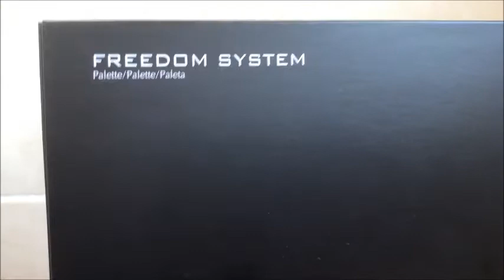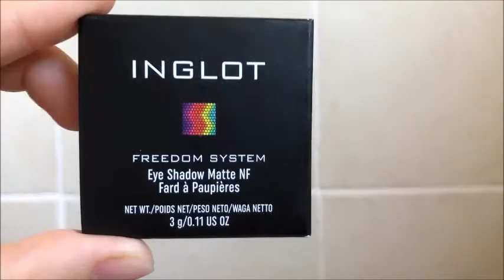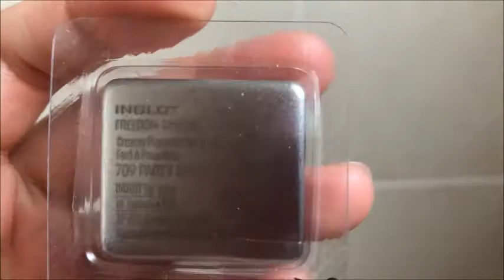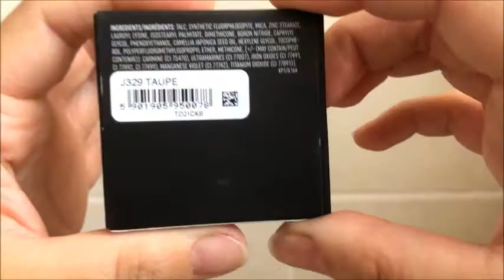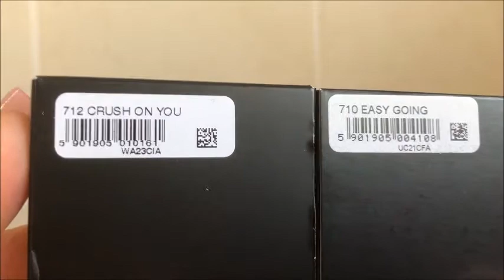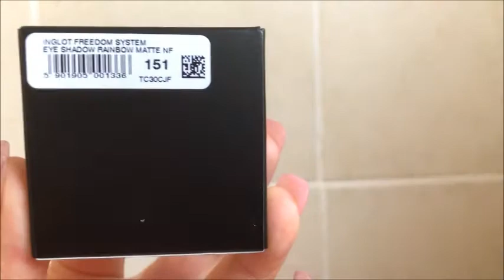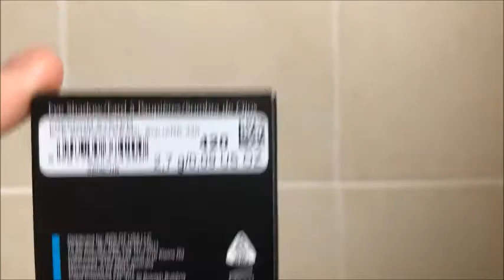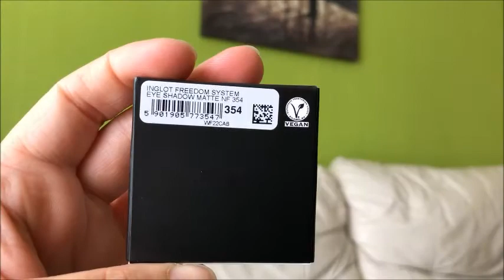тени INGLOT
FREEDOM INGLOT